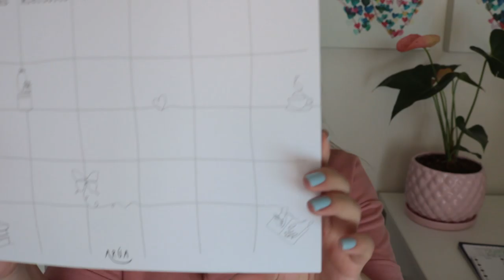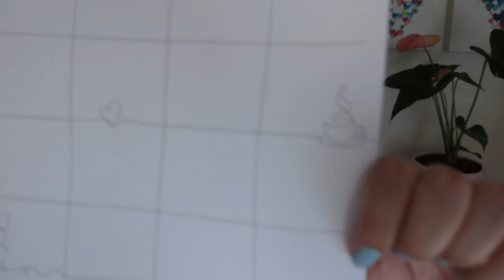Haul De Compras | Variadito, De Todo Un Poco...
Hola chicos! Les traigo uno de los videos mas vistos en mi canal... UN HAUL DE COMPRAS RANDON!!!  Les muestro todas las cosillas que compre en estos ultimos meses y no es necesariamente maquillaje, hay de todo un poco.
Muchas gracias por todo su amor y el apoyo de siempre 💖
🎔 FAQ
♡ ¿Cámara? Canon T6i
♡ ¿Edición? Filmora
♡ ¿Mascotas? 2 Michis 🐯 🐯
♡ ¿Edad? 31
♡ ¿País? Perú
♡ ¿Ocupación? Contadora ッ